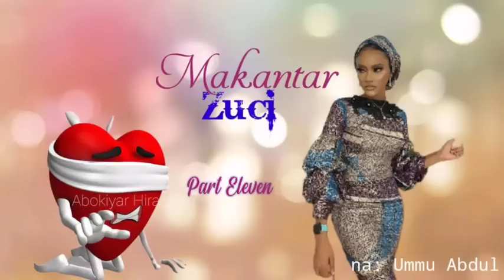Makantar zuci, 11. Meye gskyr lamari kan zargin baban Amma na lalata da ita? Me ya kasheta?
Shin kuna sane da wata masifa dake mamayar duniya a zamanin nan? Abin ya wuce tsafi da neman duniya da wasu masu son zuciya keyi, har ya hada da son zuciya da taka rawar gangar shedan Mahaifi ya lalata 'yar daya haifa a cikinsa, Shin Menene mafitar mu?